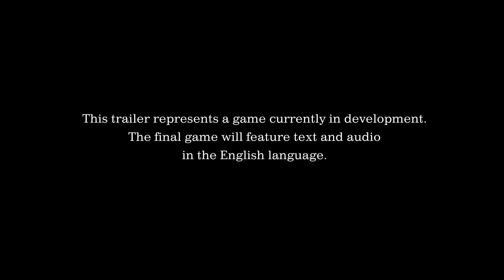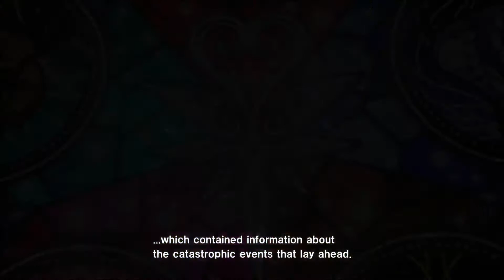Kingdom Hearts HD 2.8 Announcement Trailer (KH3 New gameplay) TGS 2015